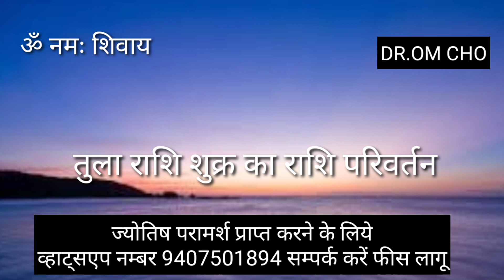तुला राशि शुक्र का परिवर्तन सावधान || TULA RASHIFAL | LIBRA HOROSCOPE